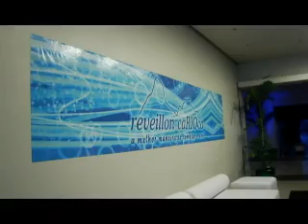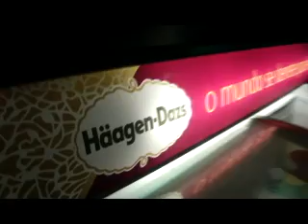Reveillon Carioca 2008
Clipe com os melhores momentos do Reveillon Carioca no Hotel Inter Continental, com Blitz, MC Sapão, DJ João Paulo e outros